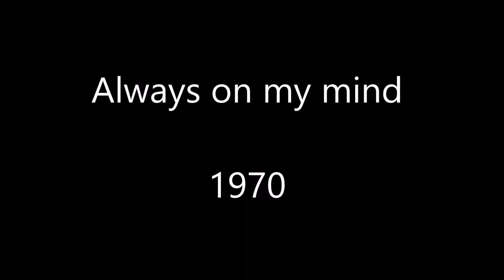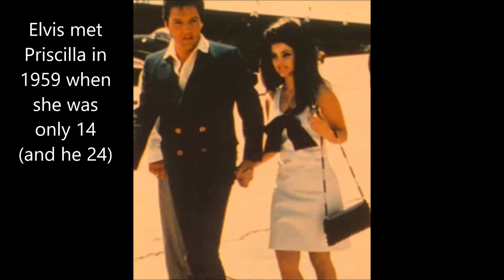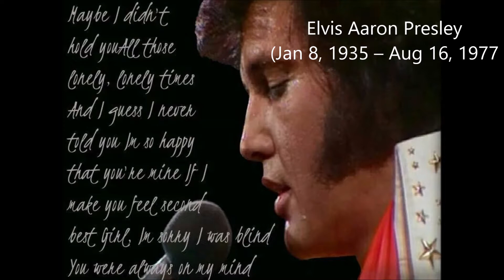Always on my mind (Willie Nelson) Lyrics on Ukelele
The song “You were always on my mind”, composed in 1970 by the writers Wayne Carson, Johnny Christopher and Mark James. The song was performed by many artists.

Brenda Lee recorded it. Elvis Presley in 1972 enjoyed a minor hit with it. But, in the hands of Willie Nelson – one of the master song interpreters of all time – this record became one that was yielded into the Great American Songbook of the 1980s. His 1982 recording of this was an across-the-board hit for the singer, and also yielded Song of the Year trophies for writers Wayne Carson, Johnny Christopher, and Mark James – all for a song that had been a decade old at the time!

This song is played on the Ukelele in D-A-Bm-D-G-A

(D) Maybe I didn’t (A) love you.  (Bm) Quite as (D) often as I (G) could have (A back to D)
(D) and Maybe I didn’t (A) treat you. (Bm) Quite as (D) good as I (Em7) should have
(G) If I made you feel (D) second best. (G) Girl I’m (D) Sorry I was (Em) blind (then to A)
(A) But you were (Bm) always (A7) on (D) my mind (then Em – Fsharpminor).
You were (G) always (A7) on (D) my mind (then G-A)

(D) Maybe I didn’t (A) hold you. (Bm) All these (D) lonely, lonely (G) times (then A-D)
(D) and I guess I (A) never told you. (Bm) I’m so (D) happy that you are (Em7) mine
(G) Little things I should have (D) said and done. (G). I just (D) never took the (Em) time (A)
(A) you were (Bm) always (A7) on (D) my mind (Em – Fsharpminor).
You were (G) always (A7) on (D) my mind (G-A)

(D) Tell (A-Bm) me (D). (G) Tell me that your (D) sweet love hasn’t (Em) died (G – A7)
(D) Give (A-Bm) me (D). (G) Give one more (D) chance to keep you (Em) satisfied (A)
(A) I’ll keep you (D) satified